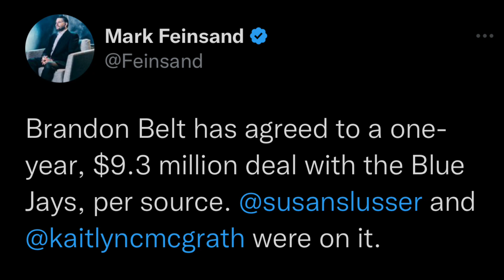Toronto Blue Jays Sign Brandon Belt Fantasy Baseball / MLB News